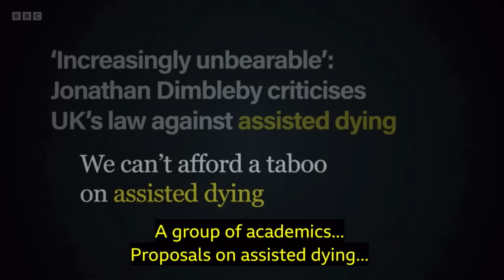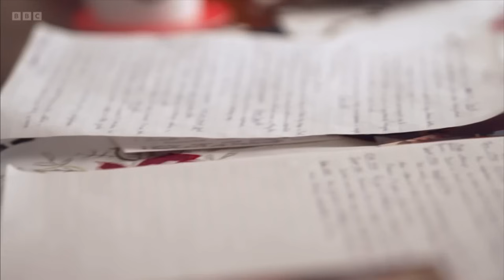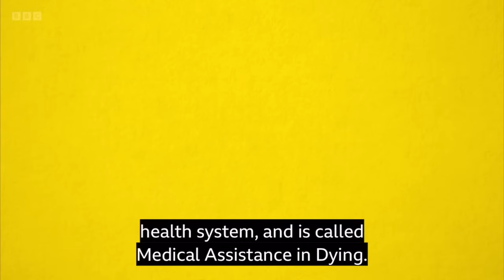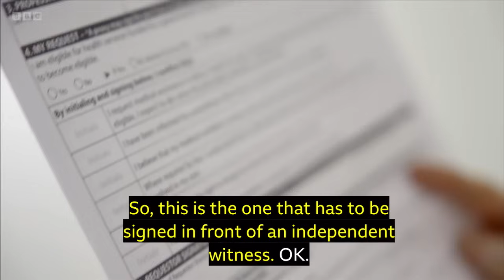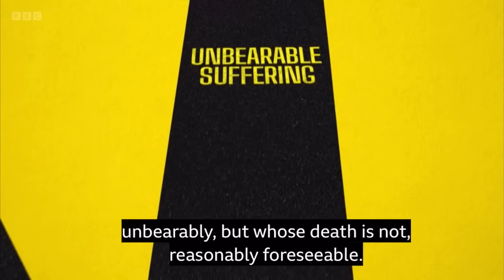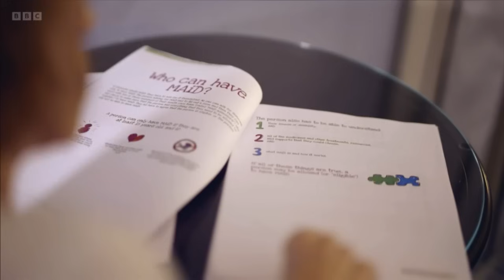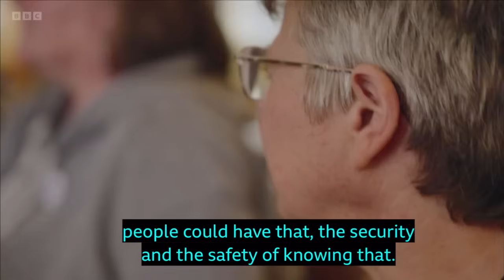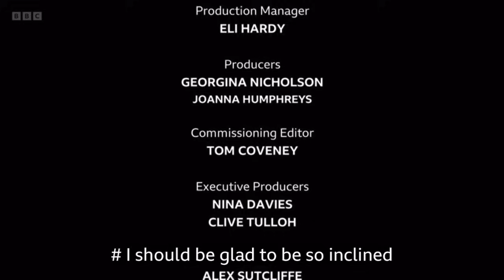Liz Carr’s; Better Off Dead? (ŵ subtitles) First aired 14/05/24 9pm BBC1. Burning Bright Productions